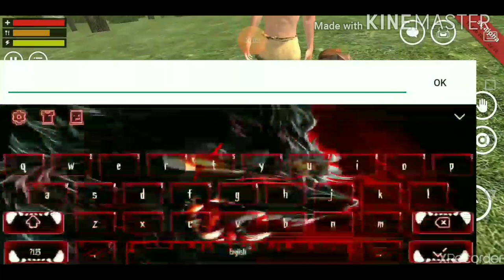How to make an assault rifle (Survival Simulator)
I'm with me friend Tricky tell meh if ya want more Mabye me and my other friends together DAT be fun UwU